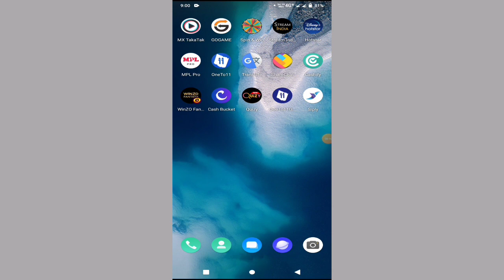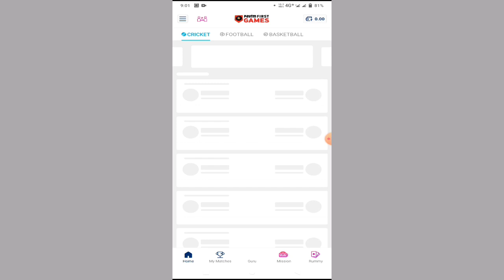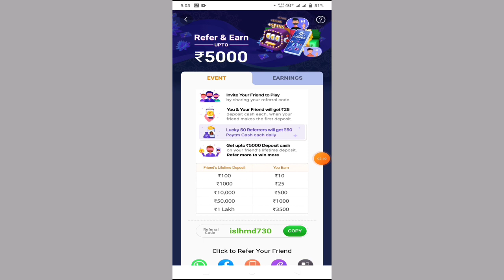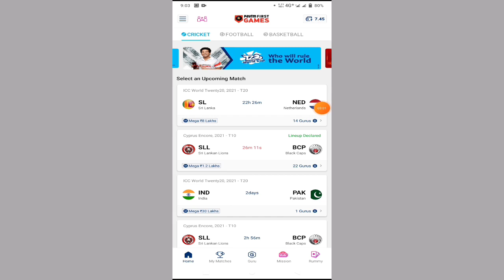Ghar Baithe Paise kaise Kaise kamaye | Online Mobile se Paise Kaise Kamaye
1.
Refer Code. islhmd730

इस app में रजिस्टर करने पर मिलेगा ₹300 रुपये Paytm कैश